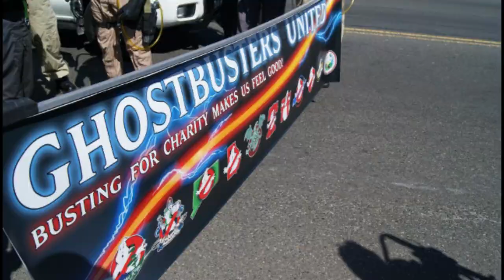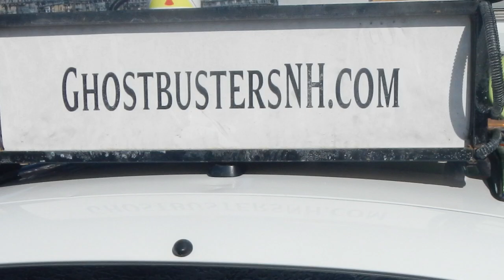Ghostbusters United Boston St. Patricks day parade 2013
Ghostbusters United came together to march for charity in... March.  We had Ghostbusters from all over converge on Boston to have a great time bustin' for charity.